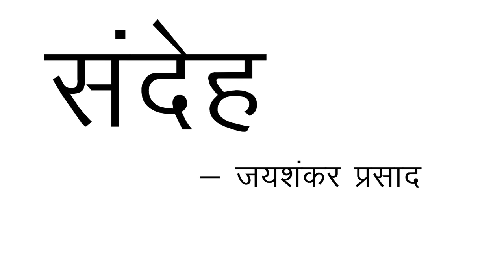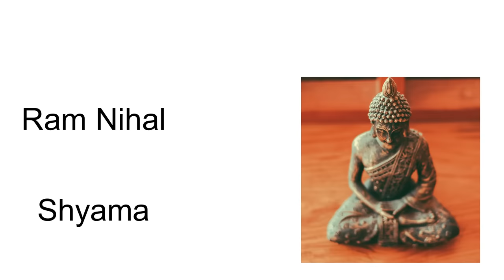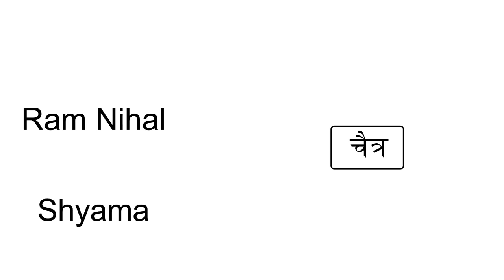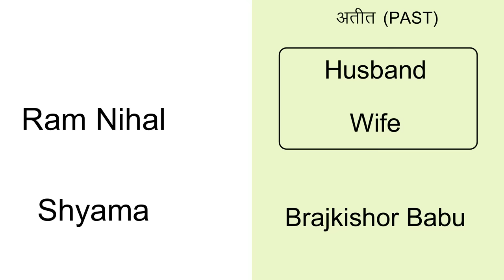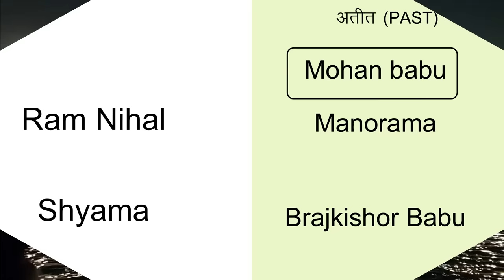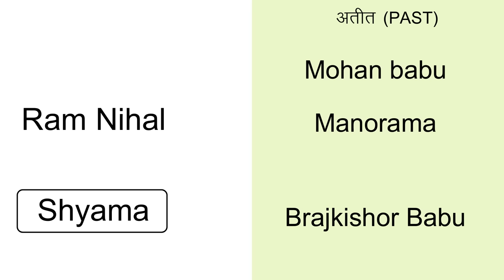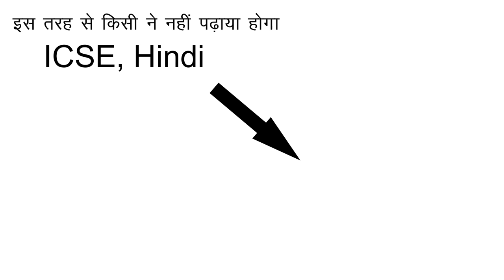संदेह - Full Story (Sahitya Sagar, ICSE Hindi) | Sandeh | Jaishankar Prasad | English For All